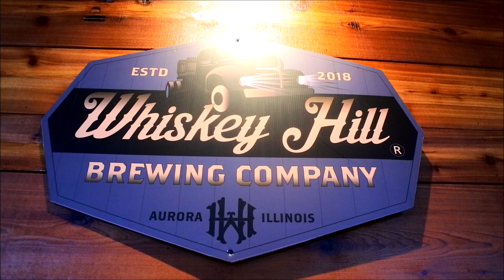2020 Todd Hutchings ARMWRESTlING practice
Here is the MEGA practice footage from the Todd Hutchings practice held at the Piazza in Aurora, IL. I didnt get much footage, but it happens. Sorry about that guys and gals.
Brad Cook with TwoOneSe7en films got A LOT of EPIC footage.